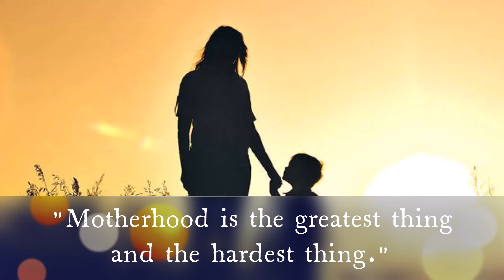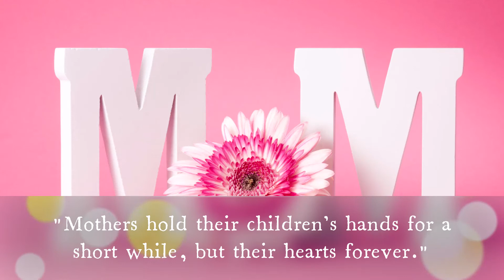Happy Mother's day 🥰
Happy mothers day from us. Stay safe!